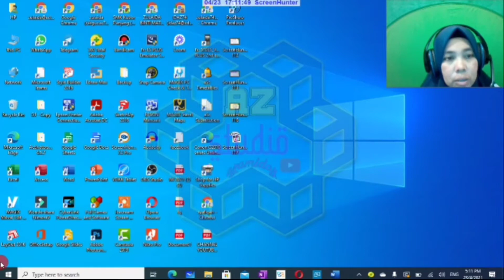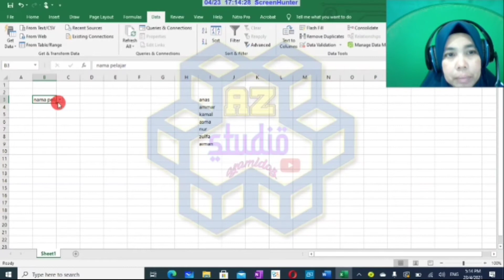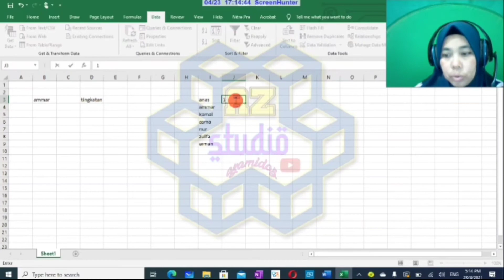Membuat dropdown di dalam excell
memudahkan kerja bagi data yang berulang